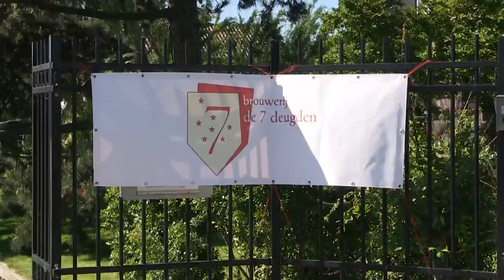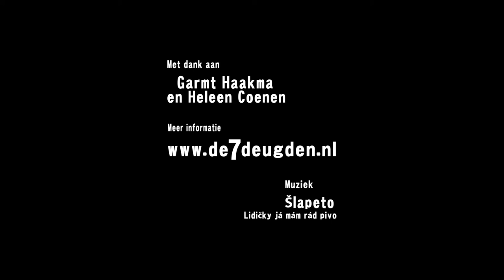AKER Audiovisual Brouwerij De 7 Deugden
AKER Audiovisual was bij De 7 Deugden in Amsterdam Nieuw-West.
Wat is de filosofie achter deze bierbrouwerij?
AKER Audiovisual sprak met brouwer Garmt Haakma tijdens De Week van het Nederlandse bier.